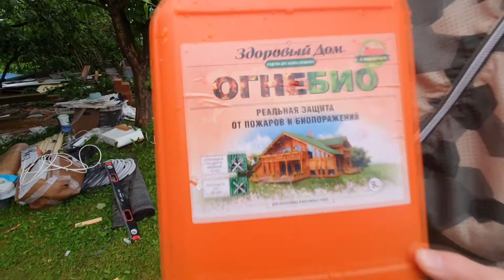Монтаж стропил и обрешетка для крыши каркасной бани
Привет, друзья!
Мы продолжаем строить баню,
на очереди монтаж стропил и обрешетка для крыши в нашей каркасной бане.

На этапе монтажа крыши на наше СНТ обрушился апокалипсис))
Сильные порывы ветра натворили "дел", а тропический ливень затормозил нашу стройку на пару дней. Но тем не менее.
Процесс идет!